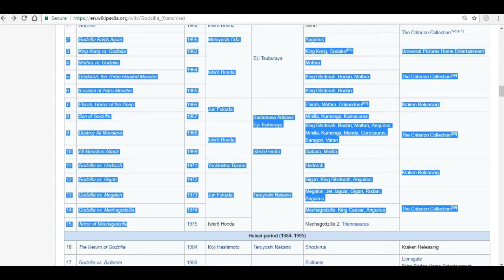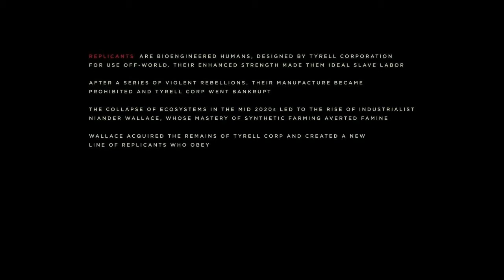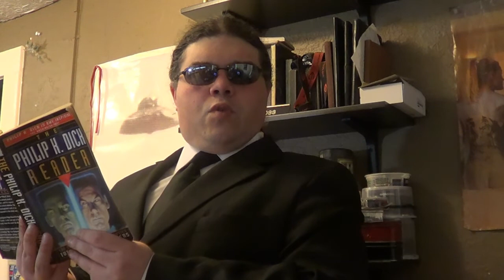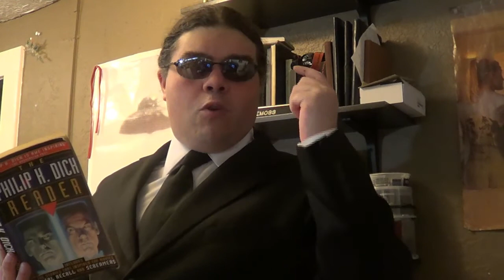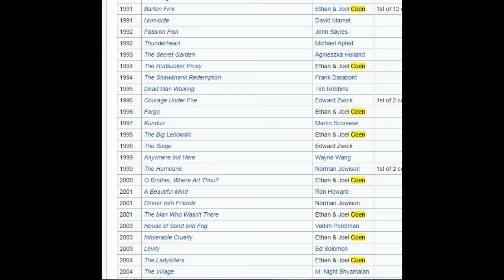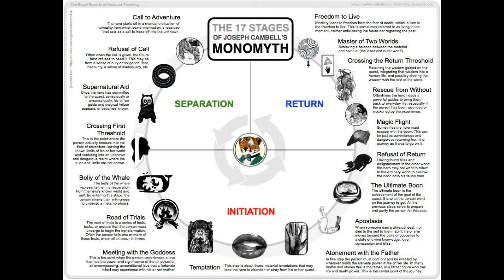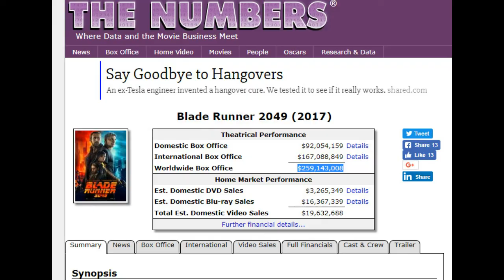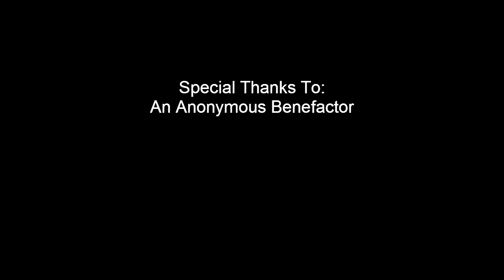AYTIWS Reviews Blade Runner 2049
Our review of the decades-after-the-fact sequel to the original cyberpunk classic, Blade Runner 2049...and holy crap, it's actually worth the time.